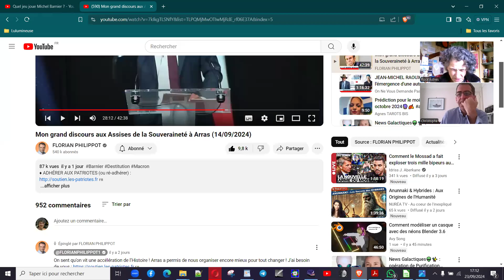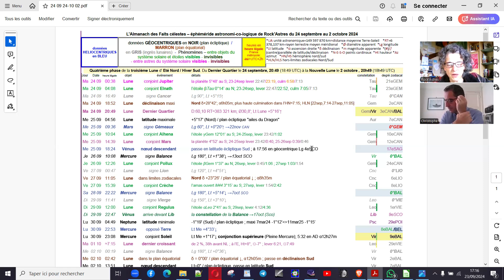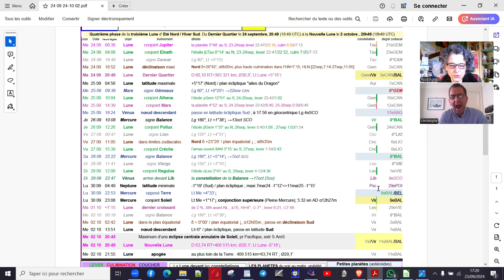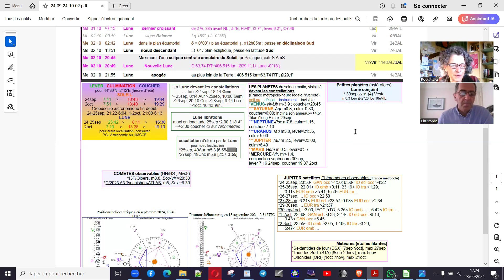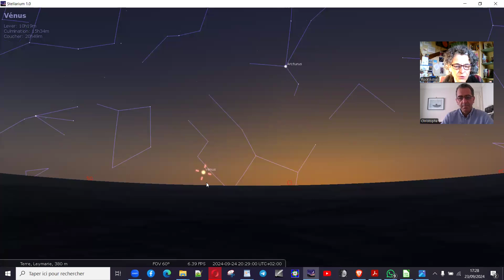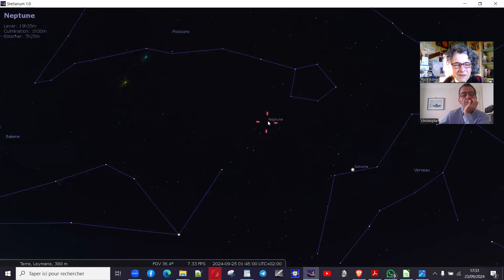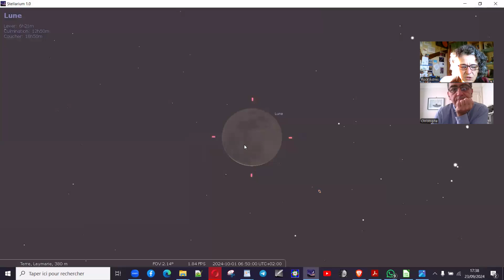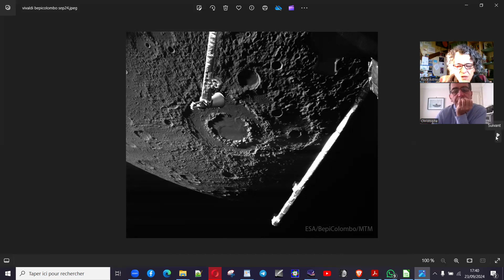Le bulletin astronomique de l'Almanach des Faits Célestes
Période du 24 septembre au 2 octobre 2024

Du Dernier Quartier à la Nouvelle Lune
Quatrième phase de la troisième Lune d'Eté Nord / Hiver Sud
Enregistrement en direct du 23 septembre

La Lune, en croissant de plus en plus fin, se lève de plus en plus tard en deuxième moitié de nuit.

Chronologie des faits célestes
Stellarium : ciel noctune début, milieu et fin de nuit; planètes; levers et conjonctions de la Lune de nuit en nuit
Sélection d'images

Retrouvez la fiche mémo et tous les détails dans l' article

Bienvenue dans l'enregistrement en direct. C'est ici pour s'inscrire